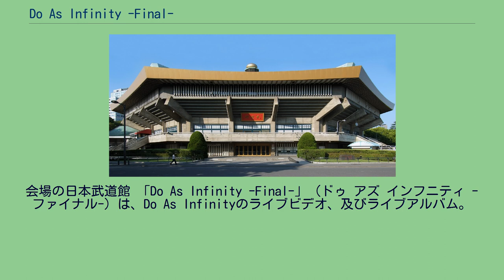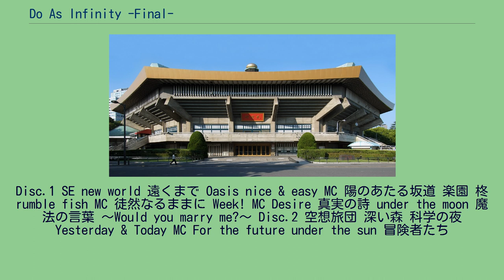Do As Infinity -Final-